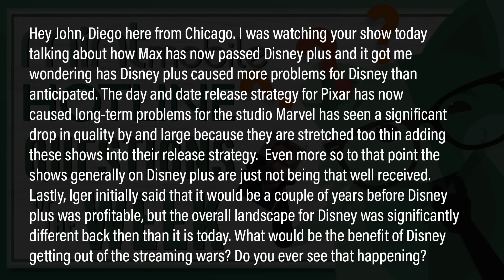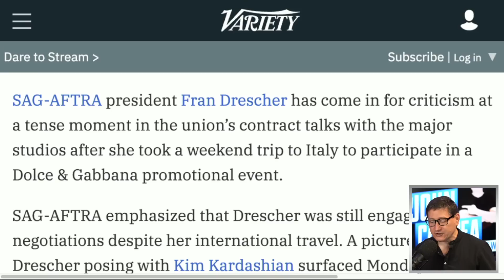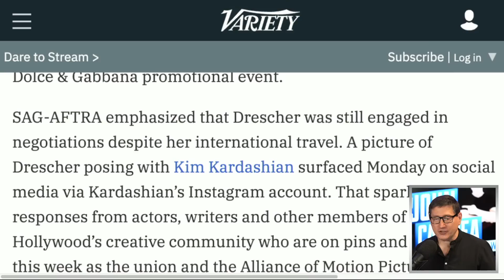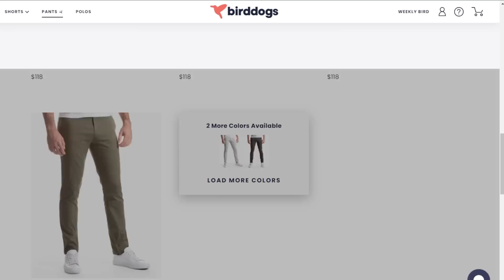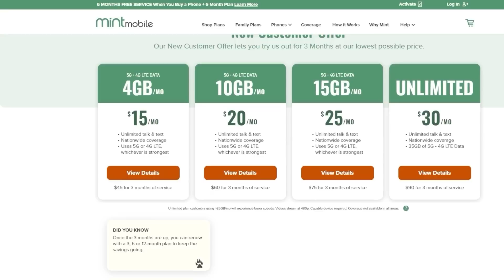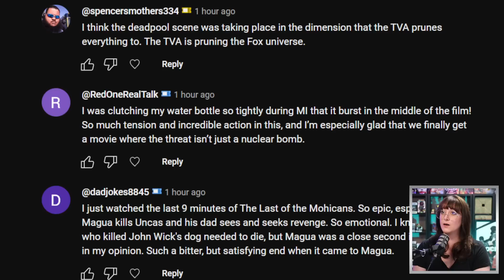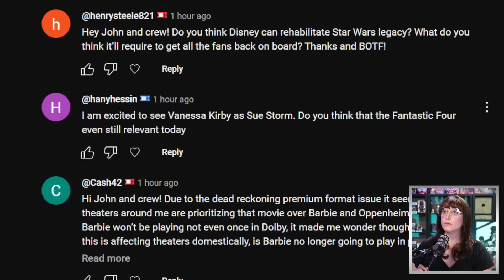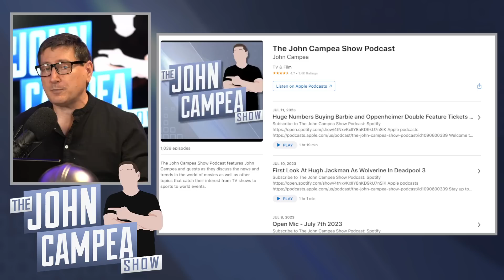Mission Impossible Delivers Movie Magic And Mayhem - The John Campea Show Podcast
Birddogs | Worlds Most Comfortable Shorts
for a free Yeti style tumbler with your order.

On today's episode:

00:00   Intro
01:56   Has Disney+ Been A Mistake
15:26   Fran Drescher goes to Italy
31:08   Mission Impossible Review
41:03   Willy Wonka Trailer
51:29   Questions From Our Channel Members

Mic pre-amps

Streaming Software
Wirecast Pro